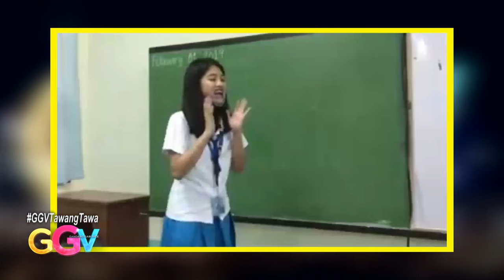GGV: Vice challenges a netizen to level up her game in Pangarap Ko Ang Ibigin Ka challenge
Chloe Redondo accepts Vice Ganda’s dare to take on a much harder version of the “Pangarap Ko Ang Ibigin Ka” challenge.